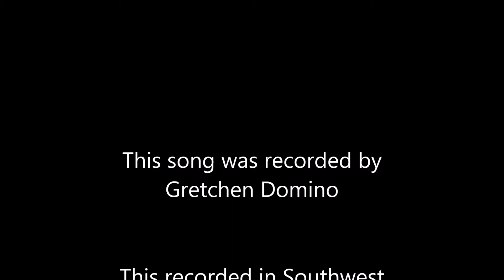Lianne Terrian (Huntress-Detroit) "Lost In Your Eyes"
Lianne and I recorded this one night in Southwest Detroit. This song should have been a hit, had anyone had heard it. Lianne was an awesome composer, vocalist and guitarist. Everyone liked Lianne. She was the ingredient we needed to make Huntress what it was. AWESOME! I know the vocals don't match up but it gives you an indication of what you missed! Lianne just has that thing! You know!